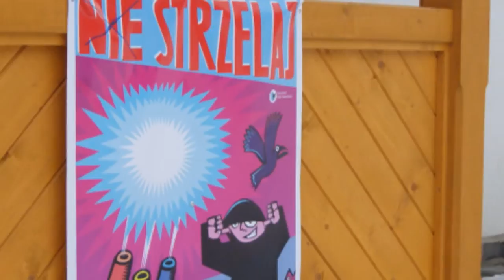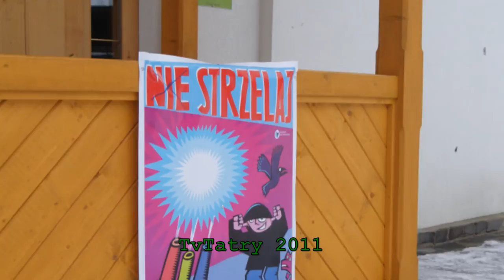Nie strzelaj w Sylwestra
Przyrodnicy apelują by w Nowy Rok wejść bez huku